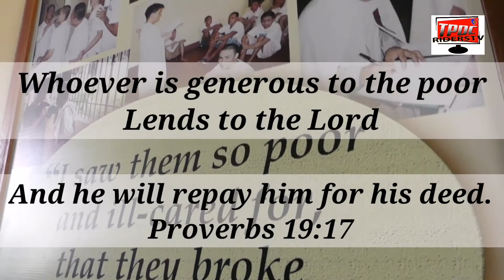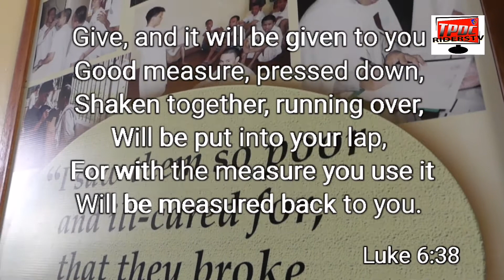Tpdc invitational charity for mental health illness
Tpdc/ert batch 174/177 1st charity mission